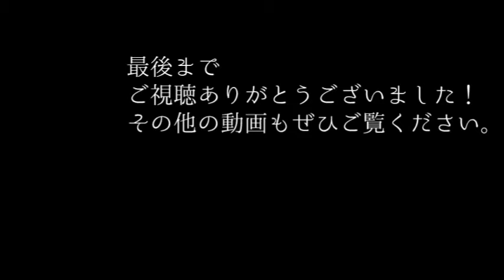まつ毛のコーティング剤ってどうなの？ファストラッシュオーナープロが認めるアイリスト錦織桃さんに聞いてみた。まっちゃんの「なんでなん？」#17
プロの美容専門家に疑問を聞く「まっちゃんのなんでなん？」
まつ毛のコーティング剤ってどうなの？
プロのアイリストファストラッシュの錦織桃さんに
聞いてきました。

まつげのコーティング剤について聞いてきました。

【FannChannel公式スポンサー】

【FannChannel出演者募集！まっちゃんに紹介してもらいたい施術者よ集え！】
FannChannelでは動画出演希望サロンさんを募集しています！

その他のアイリスト錦織桃さん質問動画
◆マツエクのシングルラッシュってなんなん？ファストラッシュオーナープロが認めるアイリスト錦織桃さんに聞いてみた。まっちゃんが知りたい「なんでなん？」#1

◆マツエクのボリュームラッシュとまつげパーマってなんなん？ファストラッシュオーナープロが認めるアイリスト錦織桃さんに聞いてみた。まっちゃんが知りたい「なんでなん？」#2

◆表参道のボリュームラッシュ専門店で施術初体験！ファストラッシュ錦織桃さんに施術してもらいました！まっちゃんの「なんでなん？」#3

◆逆さまつげでもまつエクってできるの？ファストラッシュオーナープロが認めるアイリスト錦織桃さんに聞いてみた。まっちゃんが知りたい「なんでなん？」#5

◆まつげの生え方ってどんだけあるの？ファストラッシュオーナープロが認めるアイリスト錦織桃さんに聞いてみた。まっちゃんが知りたい「なんでなん？」#6

◆マツエク長持ちさせるには？ファストラッシュオーナープロが認めるアイリスト錦織桃さんに聞いてみた。まっちゃんが知りたい「なんでなん？」#9

続きは随時こちらで公開いたします。
表参道・青山エリアでキャリアウーマンが通うサロン
■錦織桃さん所属サロン
ボリュームラッシュ専門アイラッシュサロンFast Lush（ファストラッシュ）webサイト
■美のプロ達が認める美容専門家サイト『fann（ファン）』
■Twitterアカウント　動画撮影状況などをツイートしてます。